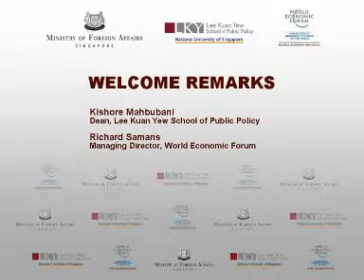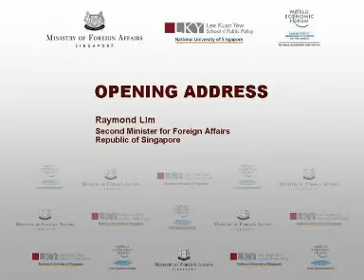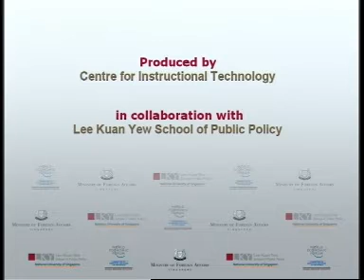Global Redesign Initiative 2009 - Singapore Country Hearing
World Economic Forum Global Redesign Initiative Country Hearing in Singapore on Asia's contribution to the redesign of global governance held in Singapore, 01December 2009.
Speakers
Kishore Mahbubani, Dean of the Lee Kuan Yew School of Public Policy
Richard Samans, Managing Director at the World Economic Forum
Raymond Lim, Second Minister for Foreign Affairs of Singapore